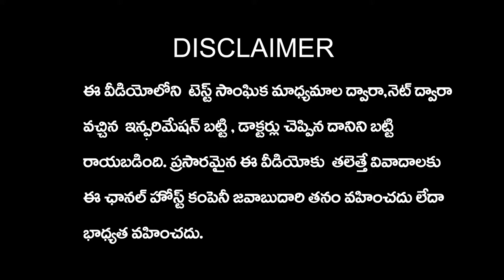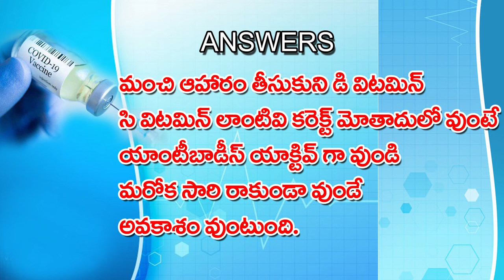corona questions with answers|కరోనా కొన్ని ప్రశ్నలు - సమాధానాలుcorona covid-19#corona vaccine👇 😷😷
corona questions answers#covid-19#corona vaccine#corona questions with answers#corona
how to prepare corona vaccine
భారత్ బయోటెక్ వాళ్ళ కొవాక్సిన్
bharat biotech covaxin
covaxin aditi tv,
corona questions with answers aditi tv,
how to prepare corona vaccine aditi tv,
antibodies

Evaru meelo koteeswarulu 14th question aditi tv,
Evaru meelo koteeswarulu 14th question  with answer aditi tv,
Evaru meelo koteeswarulu 13th question aditi tv,
Evaru meelo koteeswarulu 13th question  with answer aditi tv,
Evaru meelo koteeswarulu 12th question aditi tv,
Evaru meelo koteeswarulu 12th question  with answer aditi tv,
Socio-Cultural,
High-quality Medicare,
watch on video corona questions with answers|కరోనా కొన్ని ప్రశ్నలు - సమాధానాలుcorona covid-19#corona vaccine👇 😷😷